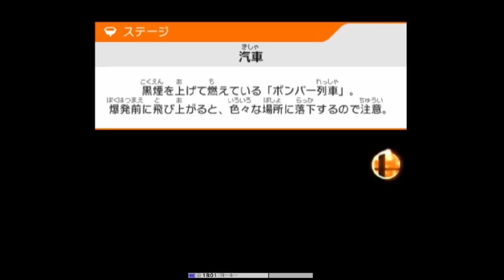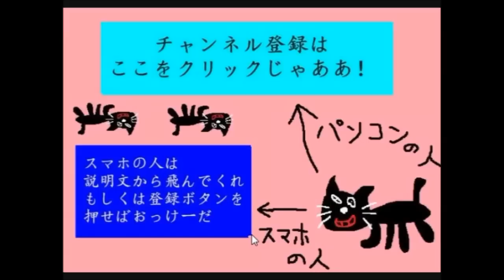【実況】 大乱闘スマッシュブラザーズ 3DSで暴れる 【スマブラ3DS】 Part4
今回は新しいモードやってくぜ。こいつぁ楽しみだ